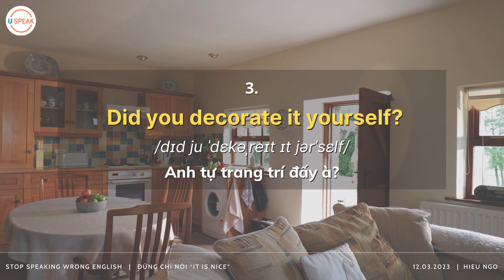Stop speaking wrong English - Đừng chỉ nói "It is nice" | Để không còn nói Tiếng Anh sai nữa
tienganhdilam tienganhonline hoctienganh tienganhgiaotiep luyệnnghetiếnganh Mỗi khi đến thăm nhà mới của bạn bè hoặc người thân, chúng ta hay thường được hỏi: "Bạn thấy nhà của tôi thế nào?"
Tuy nhiên, đừng chỉ nói "It is nice" khi muốn khen nhà của bạn. Câu nói này chưa thể hiện được sự chân thành trong lời nói, chủ nhà sẽ thấy rất hụt hẫng khi nghe được.

Vậy nếu muốn khen nhà mới của người khác, chúng ta nên sử dụng những mẫu câu nào?
Hôm nay cùng mình xem qua video siêu ngắn này để học thêm các mẫu câu khen ngợi khác nhé.
Hi vọng nó sẽ hữu ích cho giao tiếp hàng ngày của tất cả mọi người ❤️